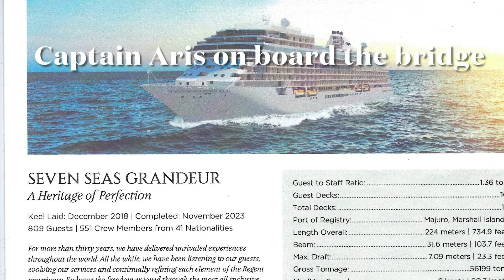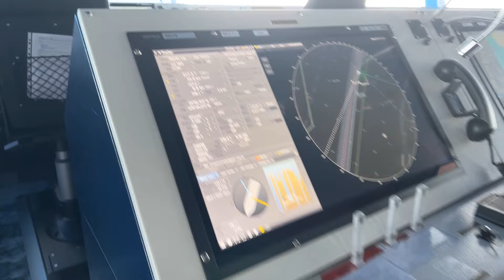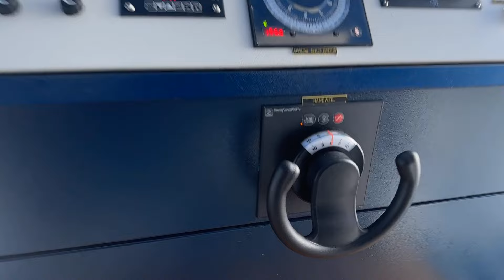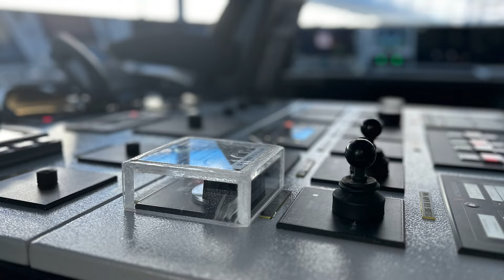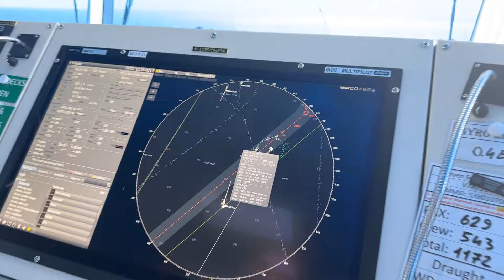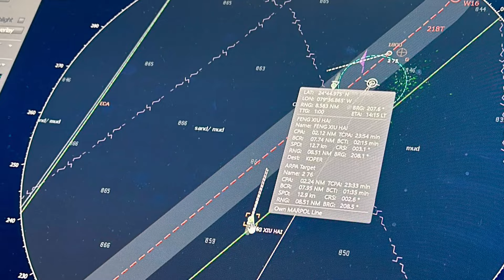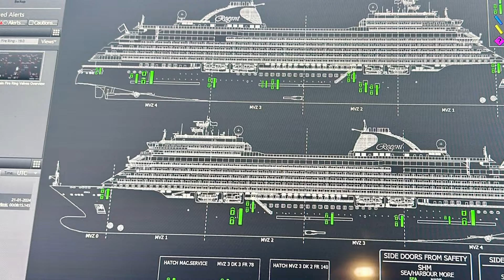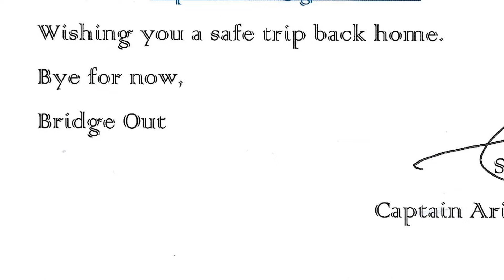Regent Seven Seas Grandeur Bridge Tour with Captain Aris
Captain Aris, takes Cruisinwithted.com on a personal tour of the bridge of the Regent Seven Seas Grandeur. The Captain shares his knowledge and insight regarding this unique viewpoint of guiding the most luxurious ship at sea.

Join our Facebook Group, Ted's Fans of Regent Seven Seas Cruises
Reach out to Ted and you may qualify for extra perks on all eligible bookings: